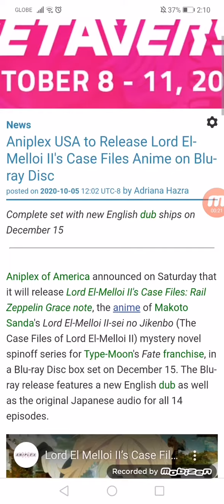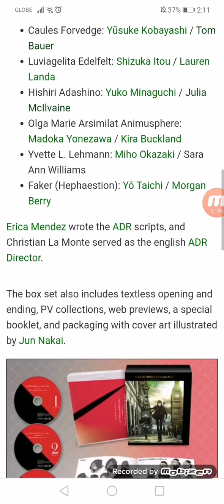Aniplex USA to Release Lord El-Melloi II's Case Files Anime on Blu-ray Disc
Complete set with new English dub ships on 12/15